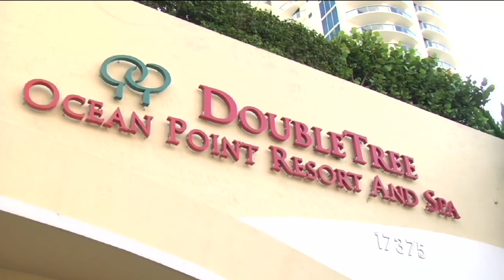DoubleTree Ocean Point Resort & Spa - Careers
Imagine the beauty of an oceanfront hotel resort combined with a full-service, state-of-the-art spa, and you begin to get a picture of the experience at the Doubletree Ocean Point Resort & Spa.